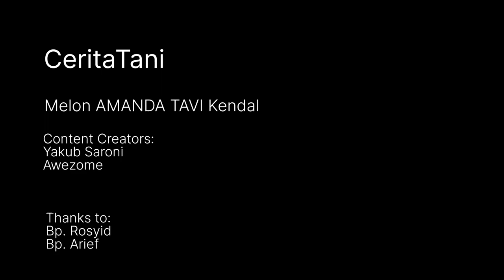MELON AMANDA TAVI 3X KEBANJIRAN KENA PURET DAN LAYU ?? BUZZER AUTO MINDER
Membuktikan kebenaran yang kita yakini
Jauh lebih baik dari hanya mendengar omongan orang belaka...
Karna...
Tidak selamanya ucapan sesuai dengan tindakan
Tak semuanyan tindakan dapat di benarkan..

Kali ini kita berada di desa Jungsemi
Kecamatan kangkung kabupaten kendal

Sedang melihat langsung performa melon amanda tavi milik pak Rosid yang sudah berumur 62 hst..
Uniknya di umur 62 hst daun masih terlihat hujau dan segar...